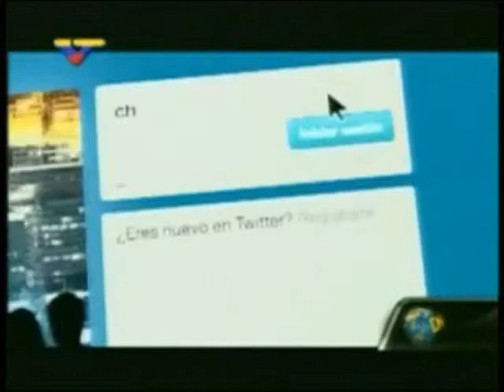HUGO CHÁVEZ COMUNICADOR DEL SIGLO XXI